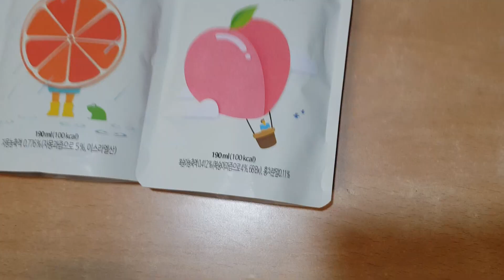넘 더울 때 먹는 컬러 대왕 얼음료수 만들고 간식으로 우유 몰티져스도 먹어요(이마트여러가지 음료수사서 뼈속가지 시원한 대왕얼음료 만들기성공!)더울때 드세요!ASMR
[굿짱TV]이마트의 여러가지 음료수사서 컬러 대왕 얼 음료수 만들어 먹었어요. 뼈속까지 시원했답니다.
I made a color giant ice drink at various beverage investigations. It was cool to the bone.